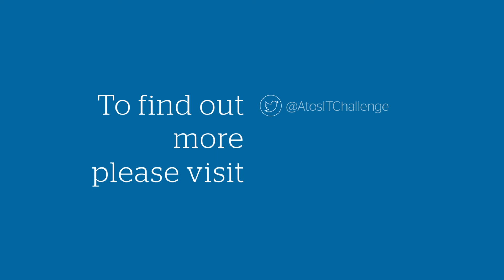Video Best Of - IT Challenge edition 2017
Student teams from all around the world were asked to create the best concepts related to Blockchains. Three teams made it to the finals. Discover the winning ideas and which of the three teams took the first prize.
Learn more about the IT Challenge competition, visit atositchallenge.net.